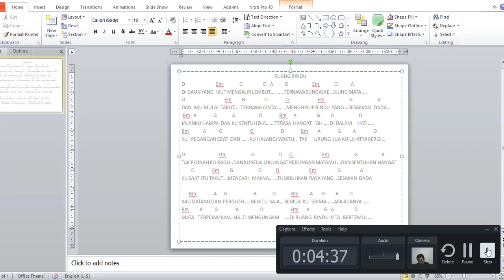RUANG RINDU_AKADUN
LAGU UNTUK DINIKMATI SENDIRI